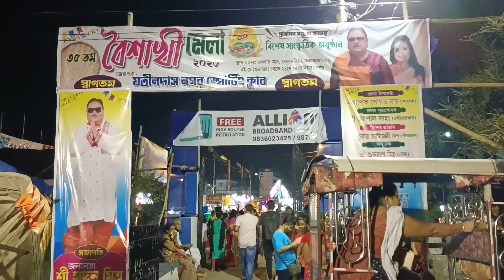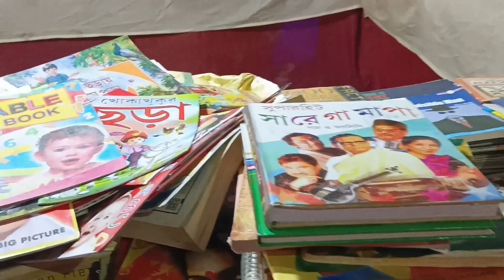বৈশাখী মেলায় গিয়ে খুব মজা করলাম 😃 ছোট বেলার বন্ধুদের সাথে দেখা হলো😍